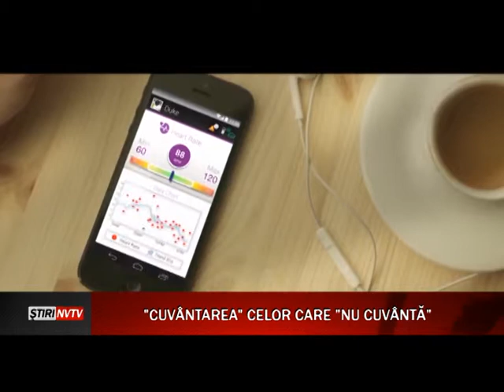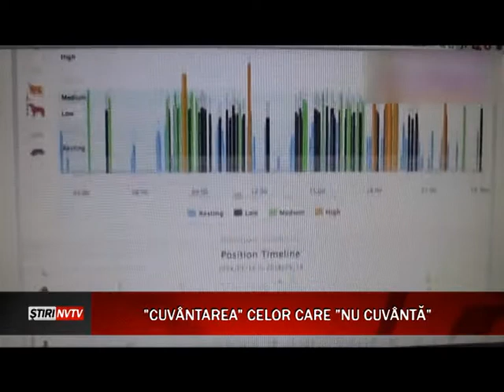cuvantarea celor care nu cuvanta